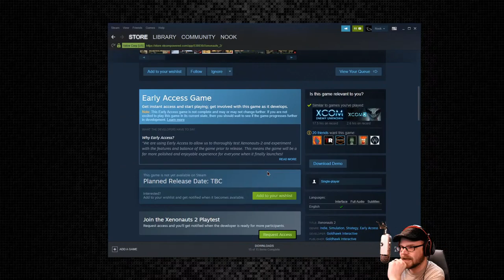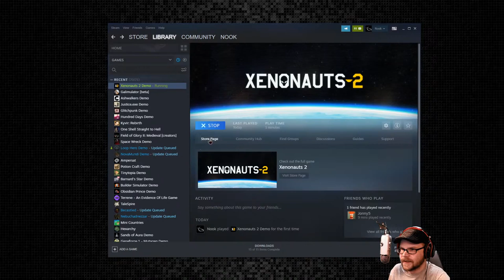Xenonauts 2 - (X-Com Style Strategy Game)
Take control of a multi-national military organisation defending our planet from alien invasion in this deep and challenging strategy game - tense, complex turn-based combat meets large-scale strategic management